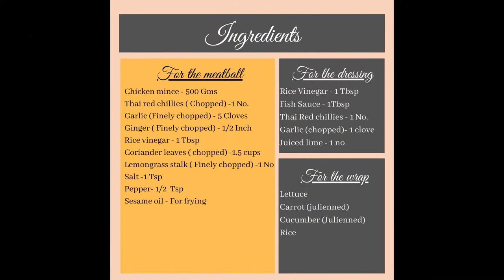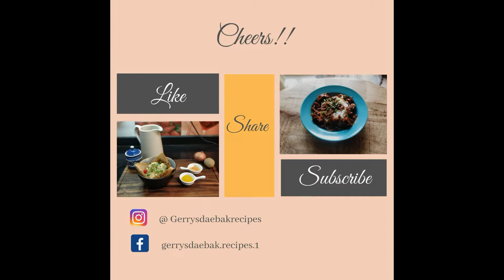Vietnamese Lemongrass Meatball Lettuce Wrap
Ingredients
- For the meatball
Chicken mince - 500 Gms
Thai red chillies ( Chopped) -1 No.
Garlic (Finely chopped) - 5 Cloves
Ginger ( Finely chopped) - 1/2 Inch
Rice vinegar - 1 Tbsp
Coriander leaves ( chopped) -1.5 cups
Lemongrass stalk ( Finely chopped) -1 No
Sesame oil - For frying

Fish Sauce - 1Tbsp
Thai Red chillies - 1 No.
Garlic (chopped)- 1 clove
Juiced lime - 1 no

-For the wrap
Lettuce
Carrot (julienned)
Cucumber (Julienned)
Rice (boiled)

Method

Wash and prepare the lettuce, carrots, cucumber and rice.

Chop the lemongrass stalk,  coriander, ginger, garlic and thai red chilli.
In a mixing bowl , take the minced chicken. Add all ingredients  (thai red chilli, garlic, ginger, rice vinegar, coriander leaves, Lemongrass stalk, salt and pepper)
In a pan, heat the sesame oil. Make the meat mixture into small ball shapes and fry. Keep turning from time to time till all sides cook evenly.

For the dressing, mix together chopped garlic and thai red chillies along with fish sauce and rice vinegar. squeeze in a wedge of lime.

To make the lettuce wrap. Take one lettuce leaf. Place some rice , carrots , cucumber in a leaf along with 2 meatballs [ or more if you would like :) ]. put few spoons of the dressing in the wrap. Now all that is left to do it take a bite and enjoy. Cheers !!